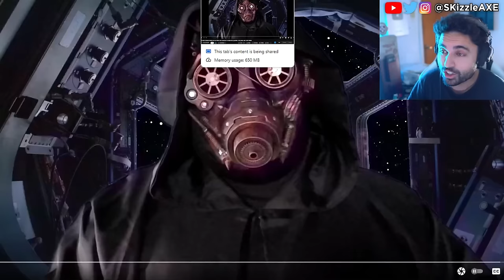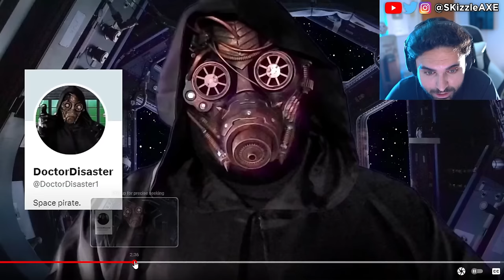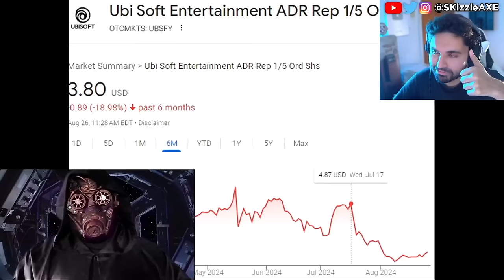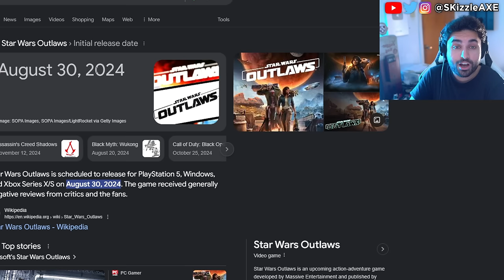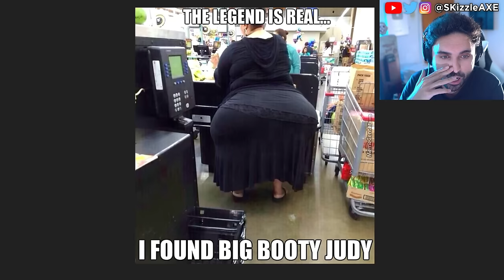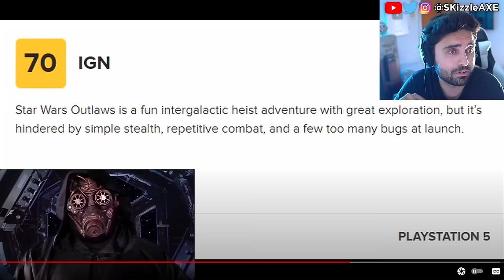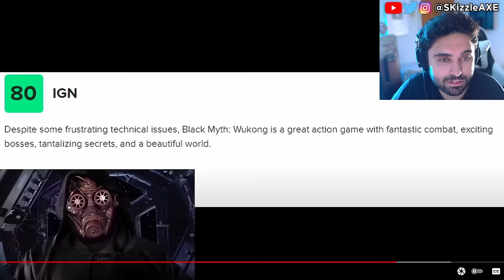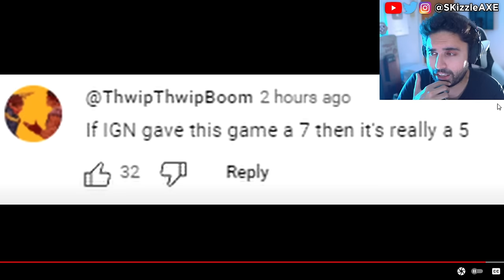RiP they SADLY just Confirmed 🥴 - WOKE Star Wars, Dustborn, Assassins Creed, Concord, COD PS5 Xbox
IGN Star Wars reviews are in. Dustborn Dev CAUGHT Stealing GTA Assets & MELTS down on Twitter! Concord FAILURE Cost Sony $214,285.71… Per Player! Concord and Dustborn FLOPS HARD. The number of players playing the game is STAGGERINGLY PATHETIC. Ubisoft fires some Star Wars marketing department. WOKE Screen Rant Reviewer Is In HIDING After Her Black Myth Wukong Review EXPOSED Her Activism!! Woke Sweet Baby Defenders DEMAND You NOT Buy Black Myth Wukong + Deadpool & Wolverine ATTACKED. Star Wars Theory DESTROYS WOKE UBISOFT and Concord HUMILIATED by upcoming game Mecha Break - the player count difference is STAGGERING. Star Wars Outlaws reviews are not looking good. Asmongold, EndymionTV and YellowFlash reacts to Woke agenda in gaming. PlayStation DEI Team Game CONCORD FLOPS OPEN BETA As Gamers ABANDON THE GAME. Ubisoft is also getting a lot of backlash for Assassin's Creed Shadows. Call of Duty also got hit with woke disaster and Activision revealed Black Ops 6. Insomniac Games calling for more representation in Marvel Wolverine game. Stellar Blade Releases UNCENSORED Outfits After Gamers Fight Back. Asmongold is getting some heat because of Assassin's Creed Shadows.